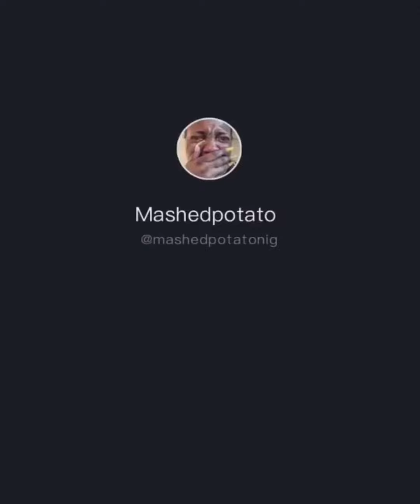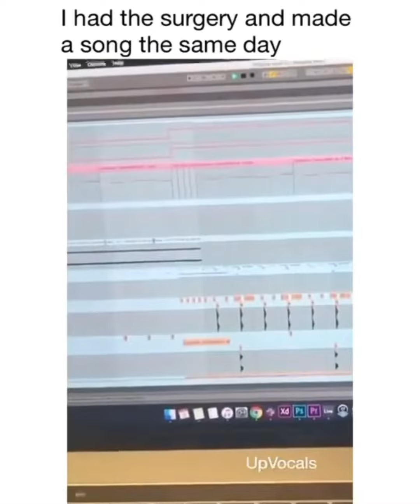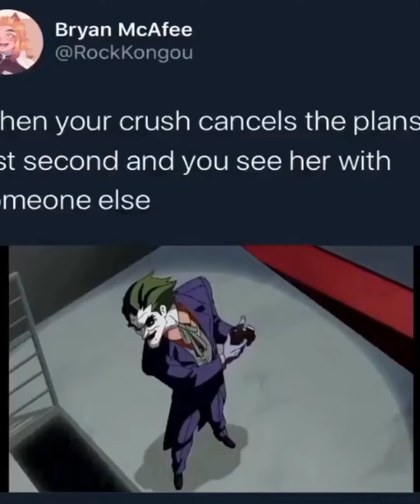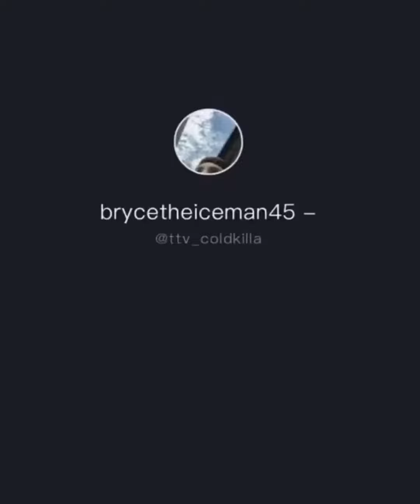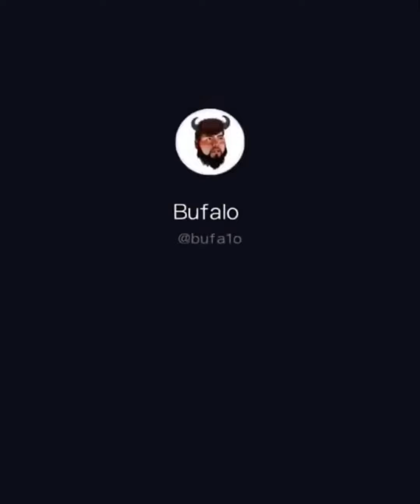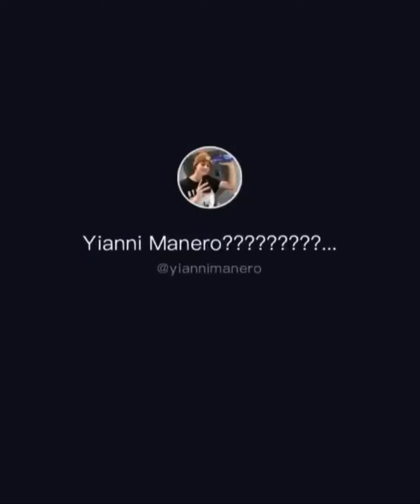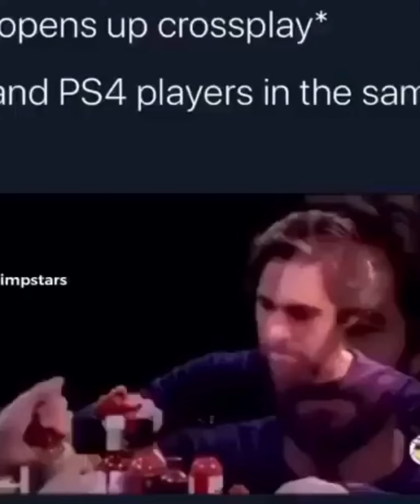Memes I found on my girlfriends phone